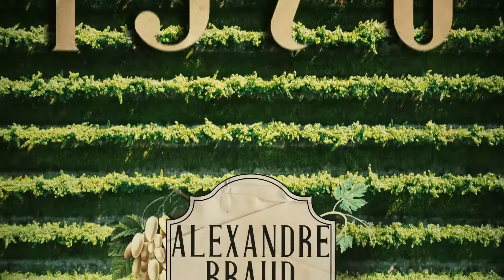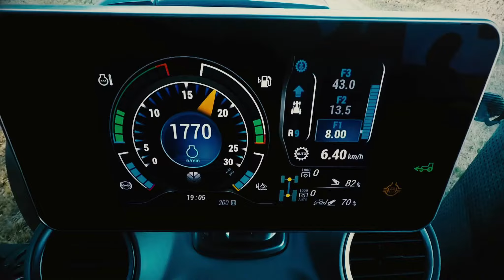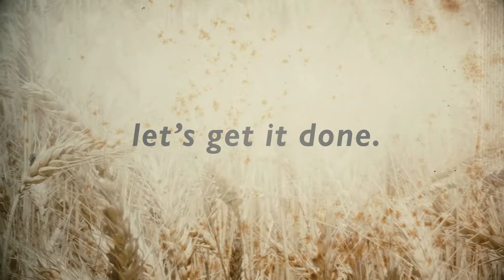NEW HOLLAND ANIVERSARIO 125